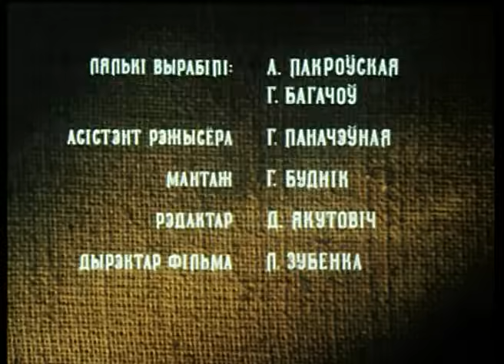Серая лошадка (1992 год) мультфильм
Однажды серая лошадка с тяжелой телегой застряла в лесу. На нее тут же набросился голодный медведь, но ловкость и смекалка помогли ей обхитрить косолапого.